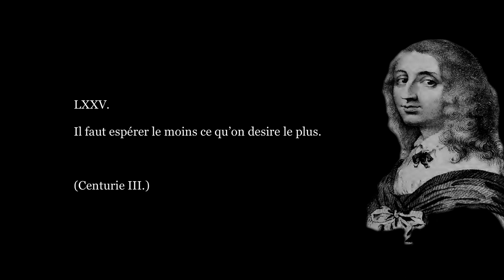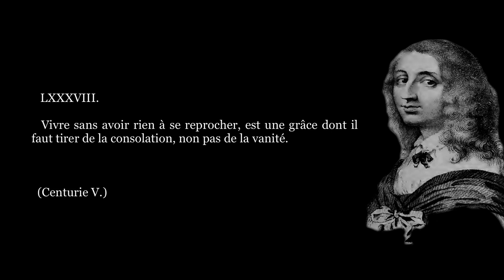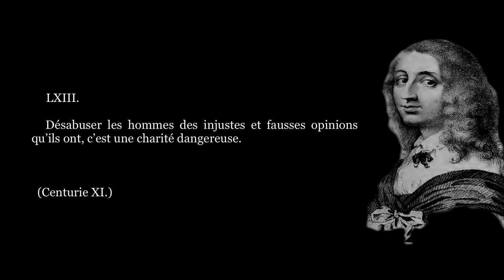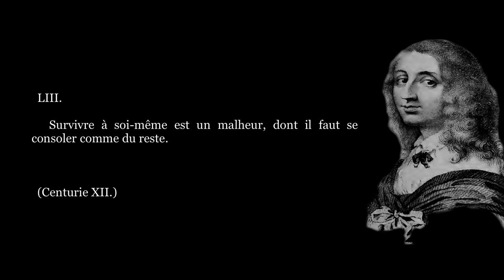Christine de Suède, PENSÉES (Extraits)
✍ « Les astrologues gens dont la science était alors fort en crédit, affirmèrent que la naissance d'un prince n'était pas douteuse, et l'on s'entretint dans cette espérance jusqu'au moment où Christine  (née le 8 décembre 1626) vint au monde détruire les illusions dont on se berçait, et donner un démenti aux constellations et aux faiseurs de pronostics. Le roi prit assez courageusement son parti sur ce mécompte; J'espère, dit-il, que cette fille vaudra bien un garçon : elle sera sans doute fort habile, car elle nous a tous trompés. […] Les dispositions de la jeune princesse secondaient à merveille les désirs de Gustave (son père). Son courage se manifesta dès l'âge le plus tendre. […]
  La guerre ayant rappelé Gustave en Allemagne, il y trouva la mort au milieu de ses victoires : le 6 novembre 1632 […] Lorsque cette triste nouvelle fut parvenue en Suède, les états s’assemblèrent et proclamèrent reine Christine, à peine alors âgée de six ans. […] Christine, douée d’une aptitude extraordinaire, fit de rapides progrès dans tout ce qu’on voulut lui enseigner. […] rien ne semblait échapper à ce génie actif et pénétrant. […] Dès qu’elle eut pris en main les rues de l’administration (1644), elle déploya cette fermeté de caractère, cette élévation de vues dont elle avait déjà fait preuve dans les assemblées du sénat. […]
  […] Cette princesse voulait que la culture des lettres vint polir le peuple qu’elle gouvernait et adoucir l’âpreté de ses moeurs. Les études furent encouragées, on vit s’élever des académies sous les auspices de la reine ; rien ne fut négligé pour faire fleurir les sciences et les beaux-arts. […]
  Christine cherchait dans la culture des lettres un noble délassement aux fatigues de la royauté ; elle était en correspondance avec les savants les plus distingués de l’Europe et en avait attiré un grand nombre auprès d’elle. Descartes, méconnu dans sa patrie, persécuté en Hollande, trouva refuge et protection à la cour de Suède. […] En 1654, n’ayant pas accompli sa 28e année, […] elle déclara son abdication malgré les instantes prières de tous ceux qui l’environnaient, et se dépouilla des ornements de la royauté. […] »

Centurie III :
0:00 -LXXV.
Centurie IV :
0:08 - XI.
0:18 - LXIII.
Centurie V :
0:28 - V.
0:37 - XLI.
0:47 - XLVIII.
0:57 - XXXVIII.
Centurie VI :
1:10 - XCII.
Centurie VIII :
1:20 - LXXI.
Centurie X :
1:29 - IV.
1:40 - XIX.
1:49 - XCIX.
Centurie XI :
1:59 - I.
2:09 - XV.
2:21 - LXIII.
Centurie XII :
2:33 - XIL.
2:45 - XLII.
2:57 - LII.
3:08 - LIII.
3:18 - Générique

📷 Image d'illustration :
▪ Pensées de Christine, Reine de Suède, Antoine-Augustin Renouard, 1825

🎵 Bande sonore originale : Soularflair - The Mask Of Sanity